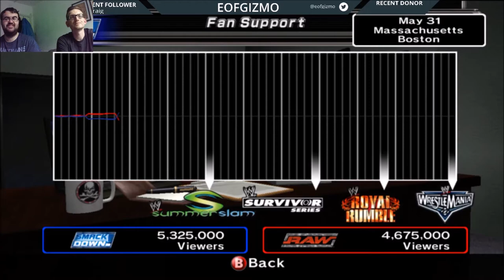Brand Wars: Season 2: Ep #11 | GM Mode (2 Players) Smackdown VS Raw 2007 (Xbox 360)